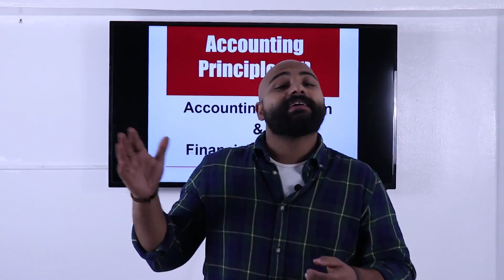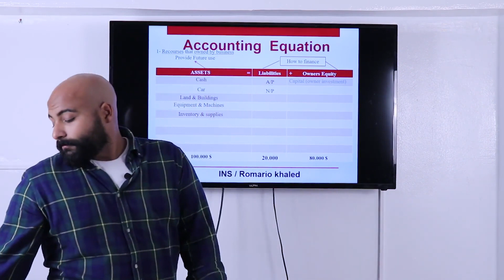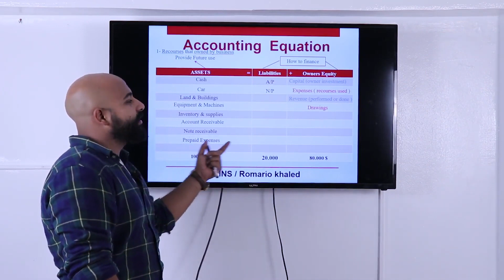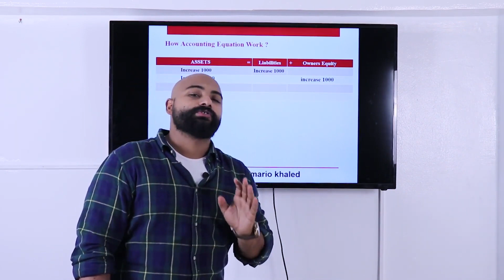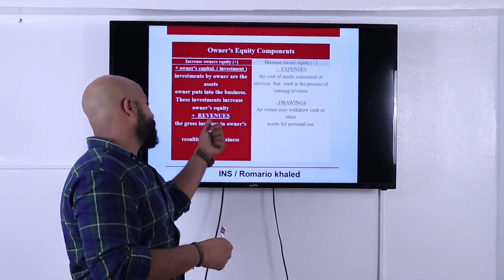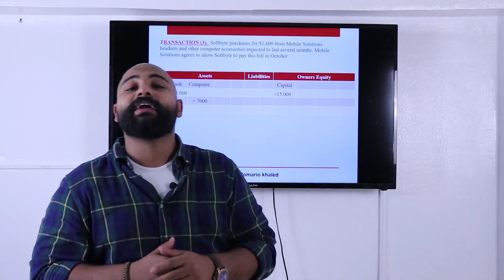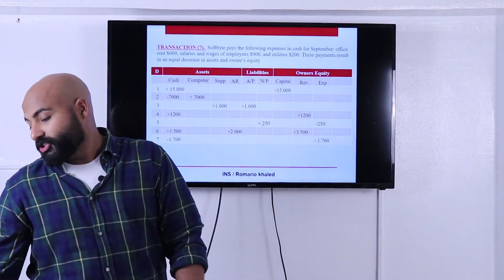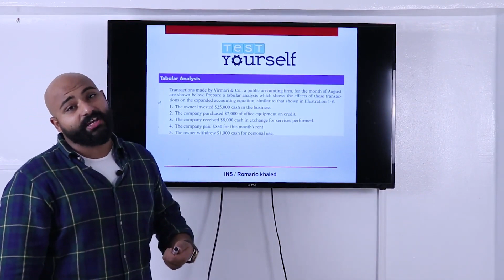Accounting one (Chapter one ) part Two Practical (BIS &FMI ) (Romario Khaled )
-Accounting Equation
-Tabular Analysis
- Examples
link power point اللي في الفيديو